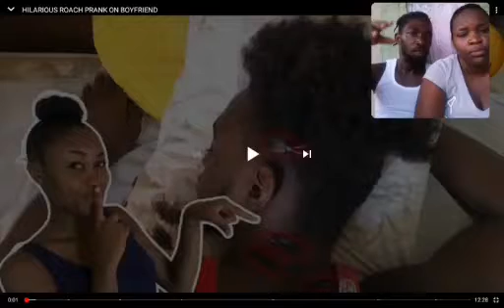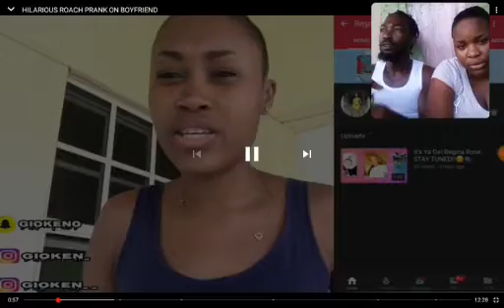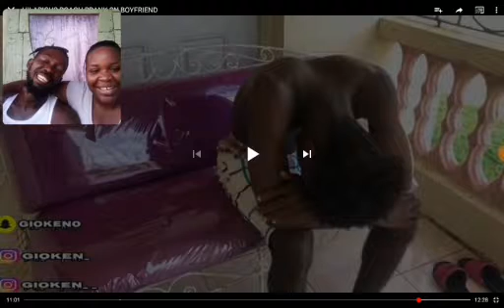Reacting To Gio And Ken "Hilarious Roach Prank On Boyfriend"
to watch our latest videos📽️ and be apart of the best family 👨‍👩‍👧‍👧on YouTube 👍.

Have any ideas🙄 on what else we should do next message 📳us, person will get a shout📢 out
if we did their suggested idea.🙌